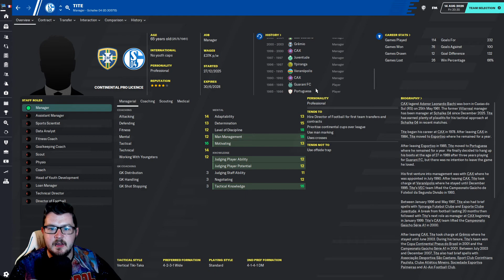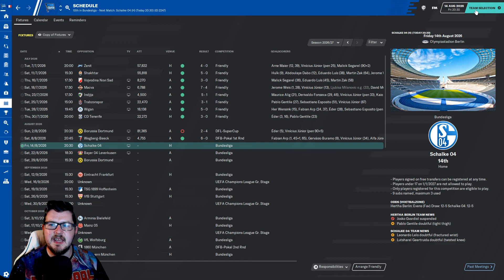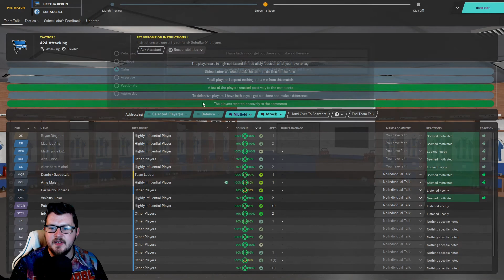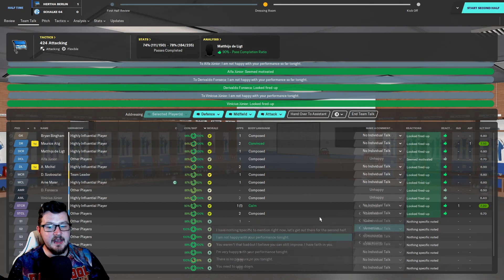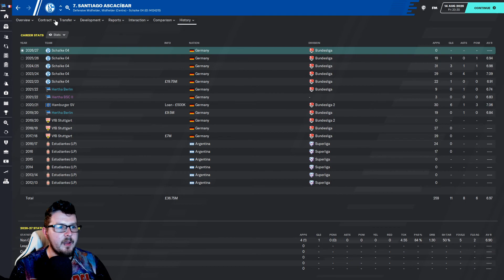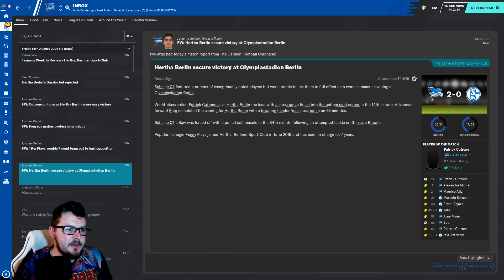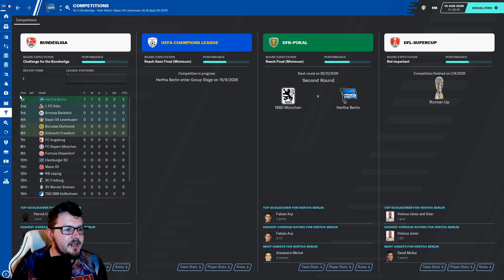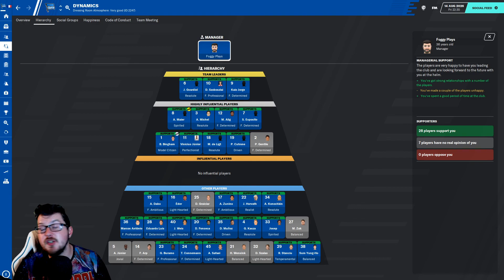Hertha Hero - Season 8 Ep. 2 - NEW SEASON WHO DIS? | @FootballManager 20 @HerthaBSC | FM20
In this series we are going to take Hertha Berlin to world domination in as few season as possible. The series will last until we win the Champions League at least. maybe even beyond.

Song: Bottom Of My Bottle Bad Glitches Remix [Instrumental Version] by Lvly

Song Info:
Title: Bottom Of My Bottle (Bad Glitches Remix) (Instrumental Version)
Composer: Lvly
Genre: Beats
Category: Dreamy